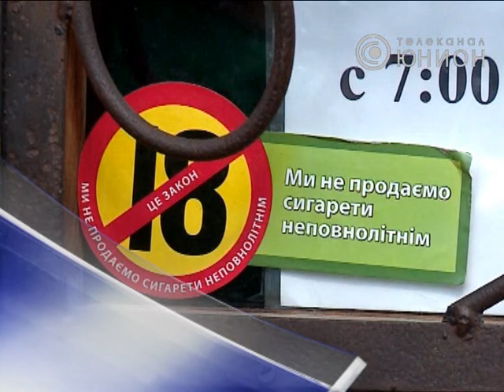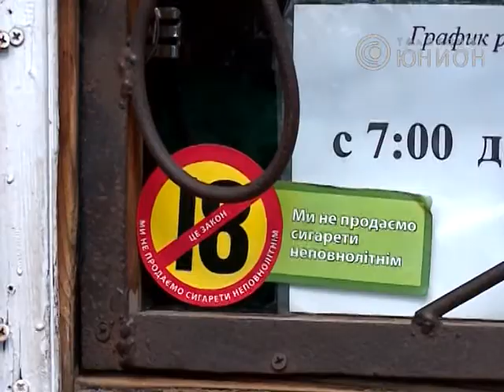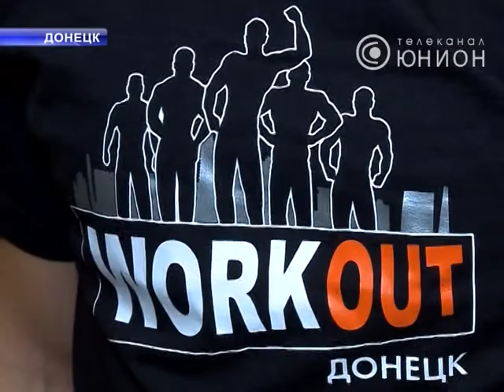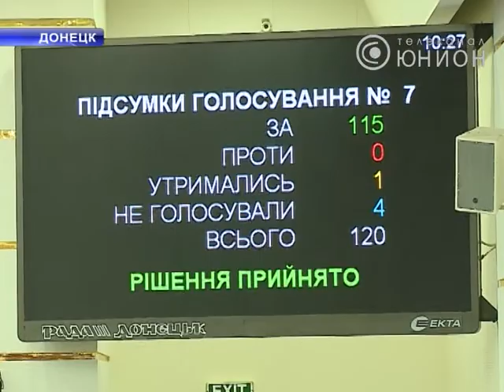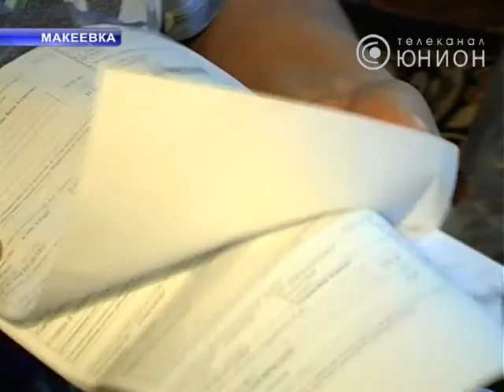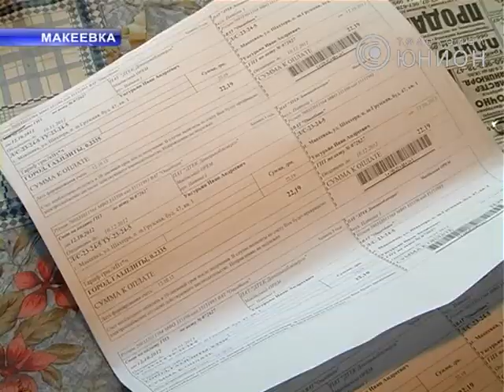Панорама от 30.05.2013 (полный выпуск)